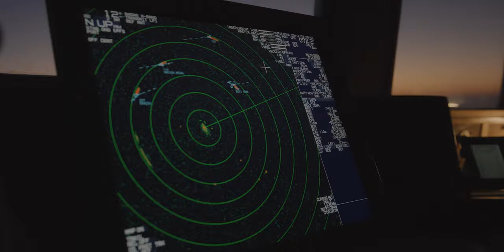Where are you Brother? - Sea Eye (NGO Fundraising Commercial)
boxfish filmproduktion Würzburg

story: marco riedl
director: marco riedl
speaker: patrick lamb
editor: marco riedl
color: alexander draheim

client: sea-eye
Boxfish is an agency for audiovisual content and
outstanding advertising from Würzburg. We design and
produce strong images for your story.
As passionate experts in audiovisual media production, we
never lose sight of our focus: our love for the medium of film,
our passion for telling stories in moving pictures and our
ambition to create value through high-quality visual
advertising.

Boxfish ist eine Agentur für audiovisuellen Content und
ausgezeichnete Werbung aus Würzburg. Wir konzipieren und
produzieren starke Bilder für deine Story.
Als passionierte Experten in audiovisueller Medien produktion
verlieren wir dabei eines nie aus dem Fokus: Unsere Liebe für
das Medium Film, die Leidenschaft, Geschichten in
bewegenden Bildern zu erzählen und unser Anspruch,
Mehrwerte durch hochwertige visuelle Werbung zu erzeugen.